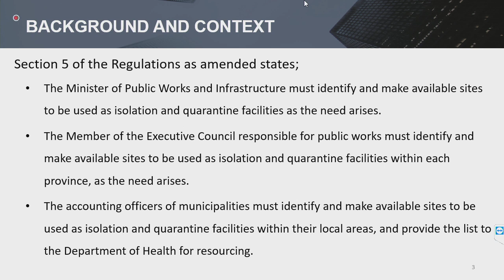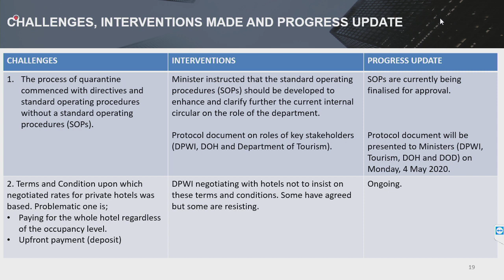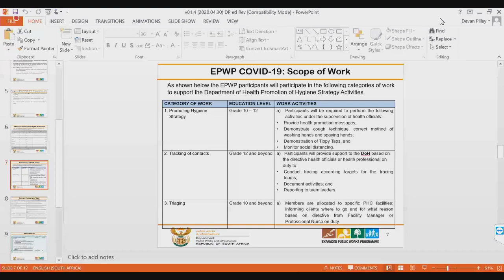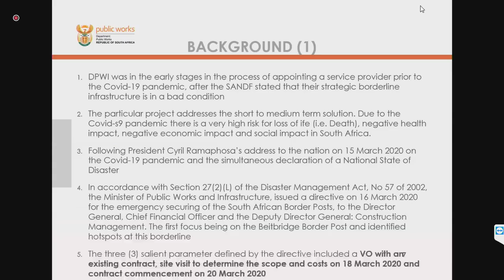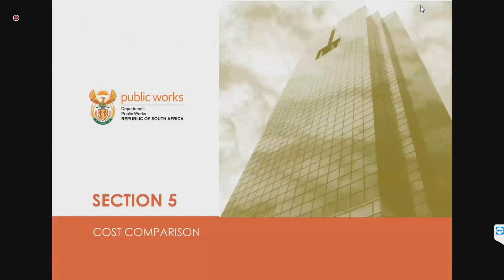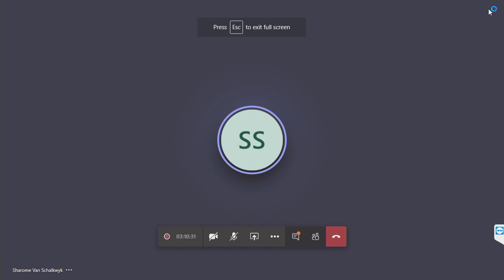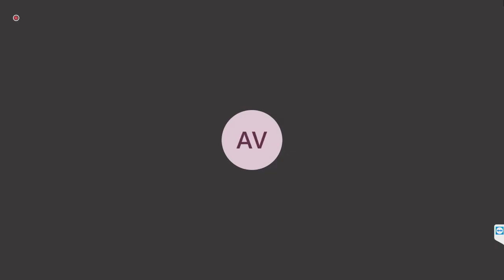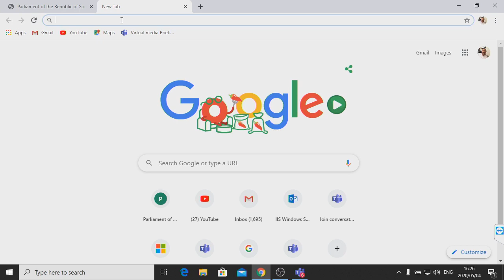Portfolio Committee on Public Works and Infrastructure, 04 May 2020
Portfolio Committee on Public Works and Infrastructure, (National Assembly), [ Briefing by the DPWI on Properties earmarked for use as quarantine facilities for COVID19 patients. The role of EPWP beneficiaries during the COVID19 period. Report on the Beitbridge fence erection project], Virtual Meeting Platform, 14:00 – 16:00